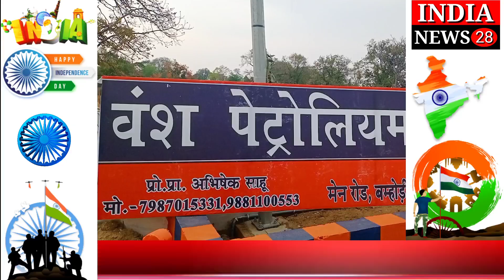अभिषेक साहू वंश पेट्रोलियम पंप के संचालक की ओर से सभी को स्वतंत्रता दिवस की हार्दिक शुभकामनाएं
अभिषेक साहू वंश पेट्रोलियम पंप के संचालक की ओर से समस्त जिला वासियों एवं देशवासियों को स्वतंत्रता दिवस की हार्दिक शुभकामनाएं

Official